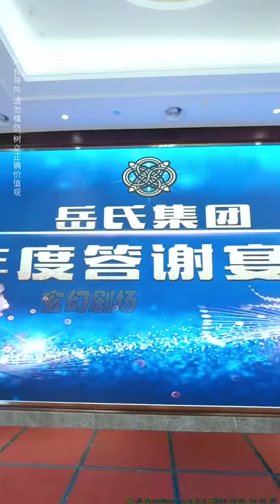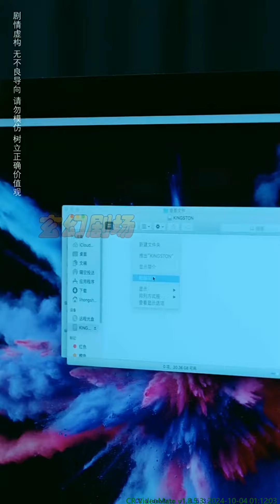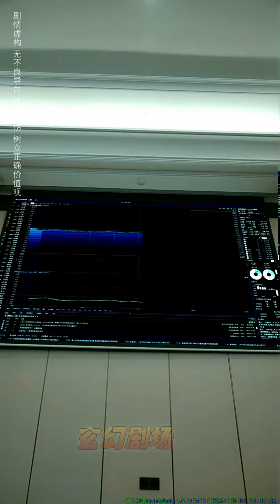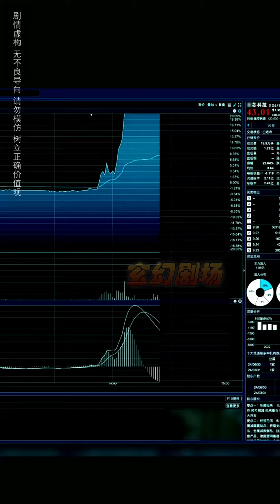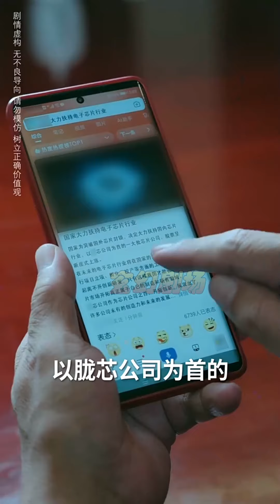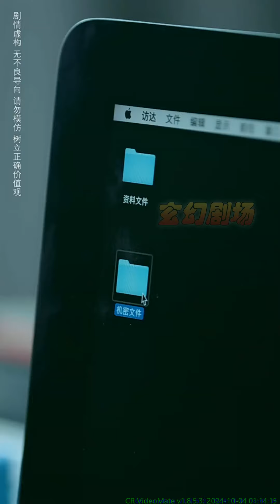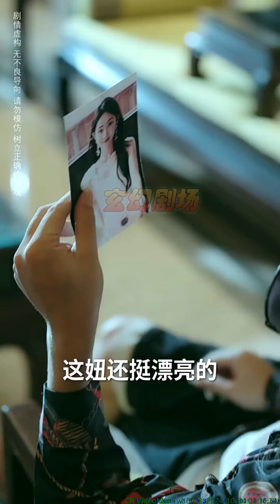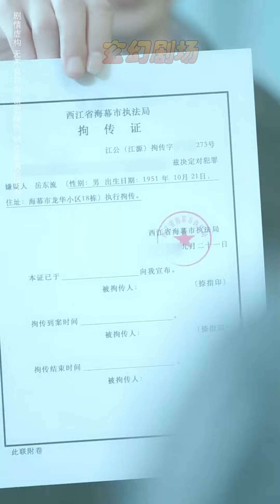【大結局完整版】《財閥家的小兒子》第1~60集#短剧 热血 都市 玄幻 亲情 逆袭 玄幻剧场 drama#chinesedramaengsub